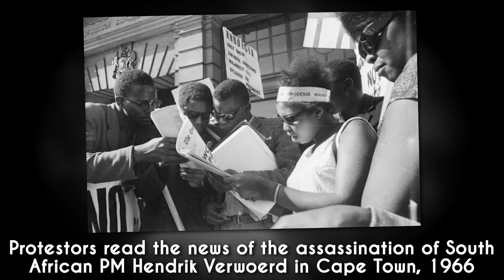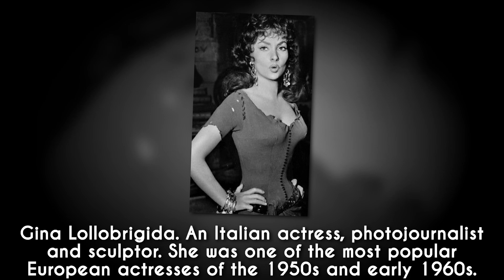Photos from the Past - History Colorized